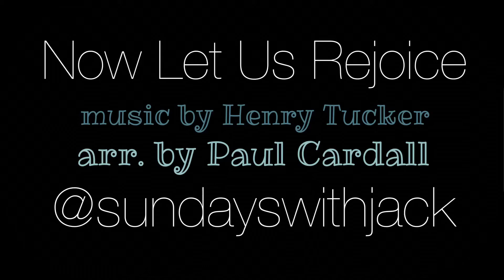Now Let Us Rejoice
Performed by Jack Gentry

“Now Let Us Rejoice” music by Henry Tucker, lyrics by William W. Phelps. Arranged by Paul Cardall

This is a hymn of millennial promises. The “day of salvation” is when Christ returns to the earth. The good tidings refer to the gospel of Christ that are being sounded to each person and each nation. We will rely on the strength of Jesus to guide us through these last days of the earth.

At that day (when Christ returns) the promises made to His saints will all be fulfilled. They will receive their inheritance both on earth and in heaven. The earth will once again be like it was in the days of the Garden of Eden, and Christ and his people will be forever united as one. (GospelStudy.us/hymns)